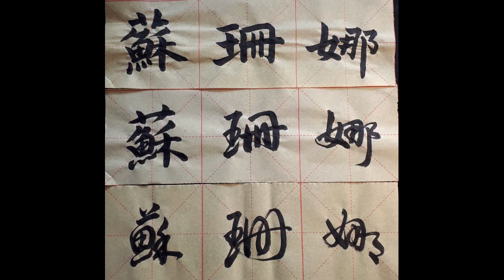My name in Chinese - Susanna, Susanne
Susanna, Susanne su1shan1na4 蘇珊娜 (traditional) or 苏珊娜 (simplified)

1st calligraphy style: standard script 楷书
2nd calligraphy style: running script 行书
3rd calligraphy style: cursive script 草书

Brush:
5,1 cm hair length, weasel- and badgerhair

Ink:
various brands

Susanna, Susanne su1shan1na4 蘇珊娜 (Langzeichen) bzw. 苏珊娜 (Kurzzeichen)

Erster Schriftzug: Regelschrift 楷书
Zweiter Schriftzug: Halbkursivschrift 行书
Dritter Schriftzug: Kursivschrift 草书